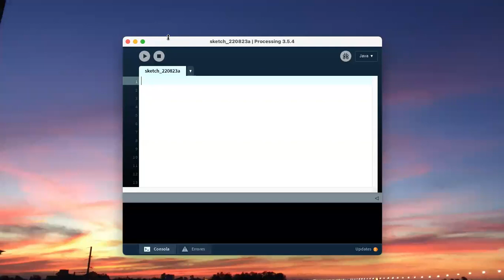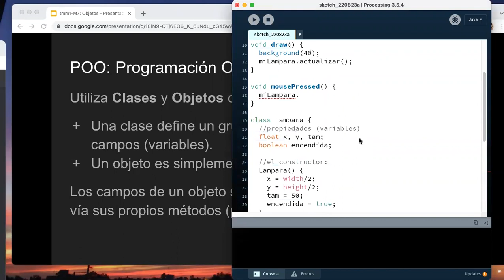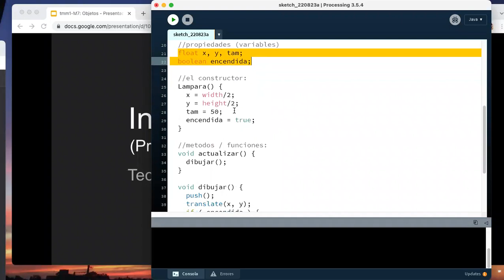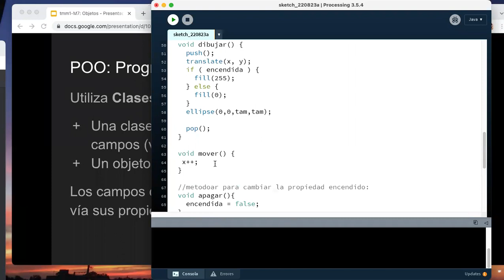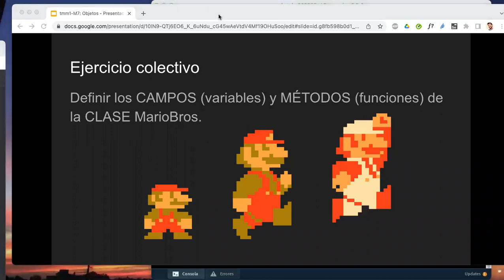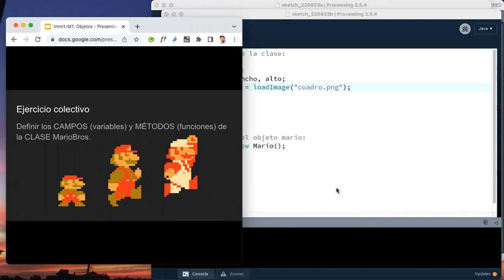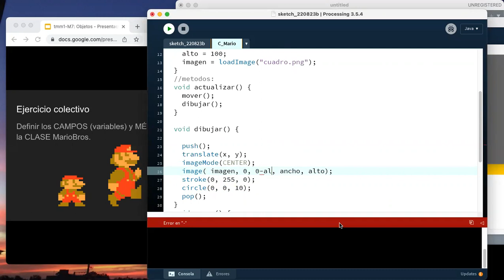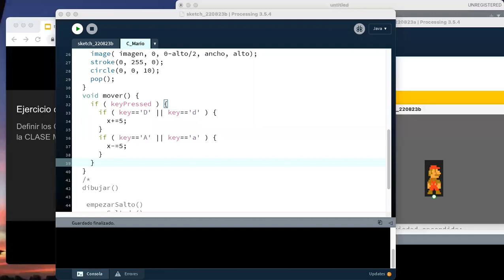Tecno Multimedia 1 - COM 3 - Clase 23/08/2022